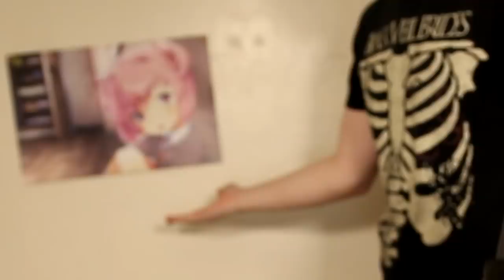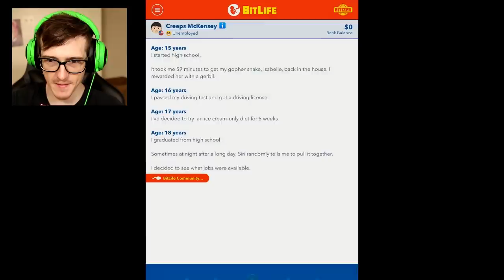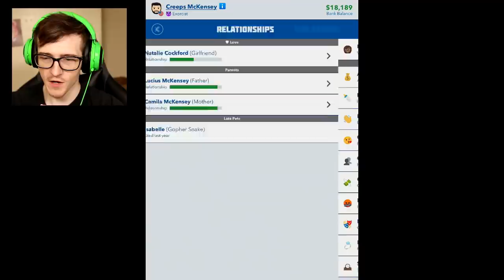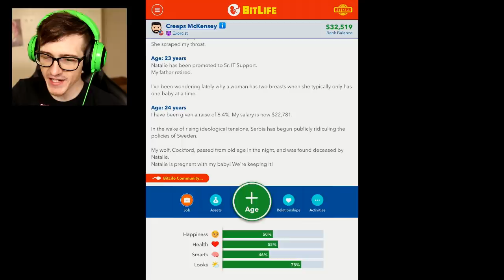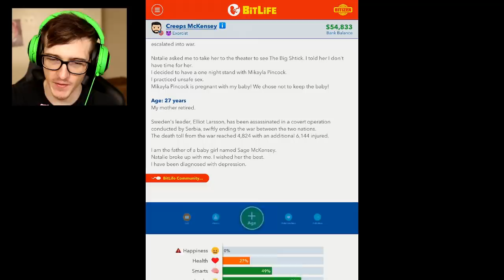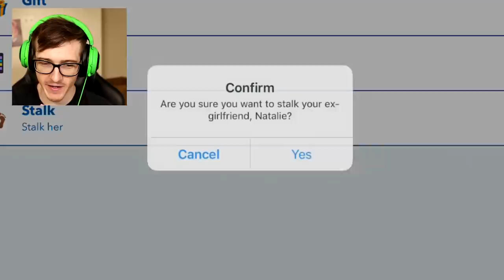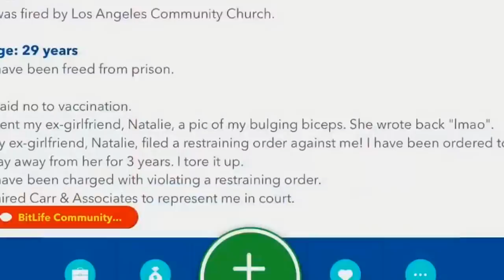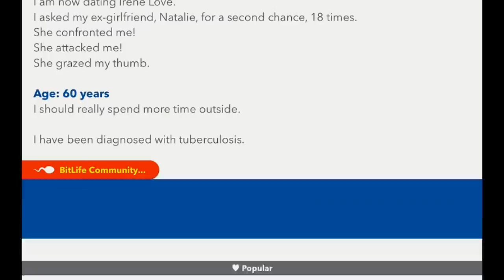Ruining my Ex-Girlfriend's life in Bitlife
New Bitlife Update! You can now do many things to your Ex-Girlfriend like hide in her bushes or call her work...